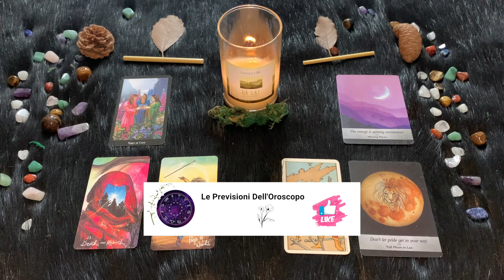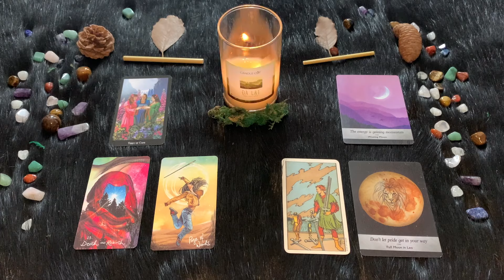Leone ♌️ Mercoledì 14 Febbraio 🔮 Oroscopo Paolo Fox - Finalmente tutto chiaro